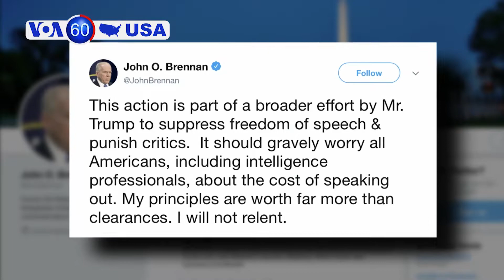VOA60 America- Former CIA Director Brennan has security clearance revoked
Former Central Intelligence Agency director John Brennan has his security clearance revoked by President Donald Trump, who said Brennan has been sowing "division and chaos" about his administration.  Brennan, a harsh critic of Trump’s policies, said Trump's action is part of an effort "to suppress freedom of speech and punish critics.”

Omar Abdulsattar Ameen is expected to be extradited to Iraq from California to face charges related to a 2014 murder of a former police officer believed to be carried out by IS militants.  Investigators say Ameen was part of a four-vehicle IS convoy that opened fire on a home of a former Iraqi police officer in Anbar province in June 2014.

And the woman known as the Queen of Soul, Aretha Franklin, has died at the age of 76 from pancreatic cancer.  She owned more than 110 entries in Billboard magazine's charts, the most by any woman in the magazine’s history.  In 1987, Franklin became the first woman to be inducted into the Rock & Roll Hall of Fame.